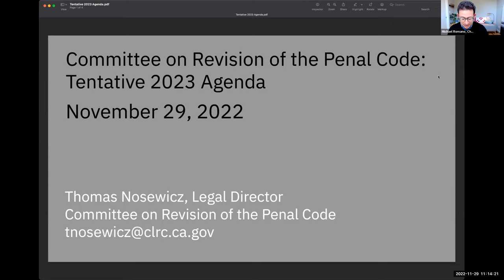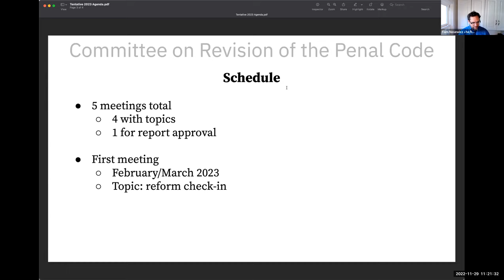Committee on Revision of the Penal Code Meeting, November 29, 2022, Part 1 of 2